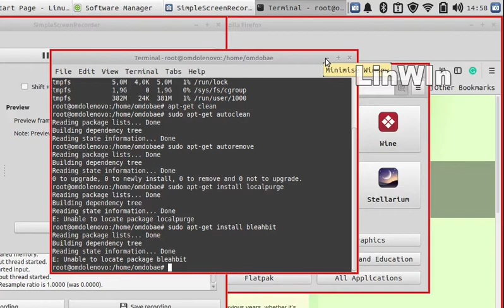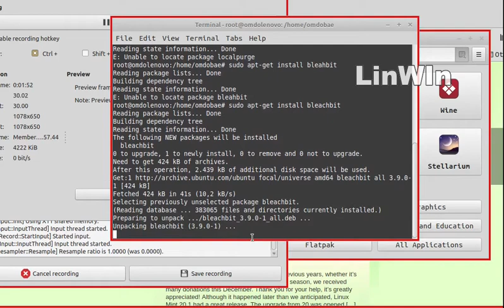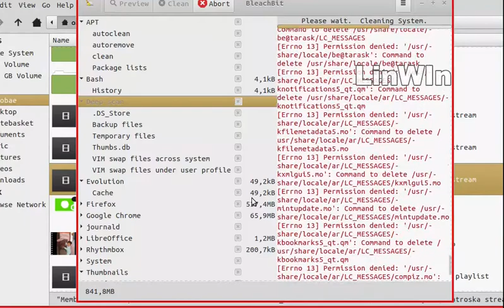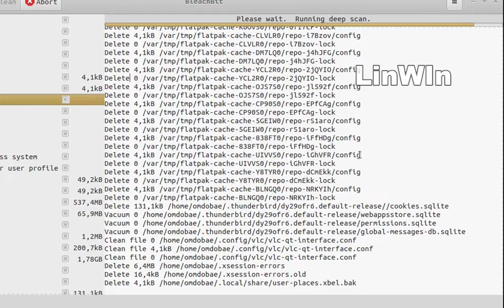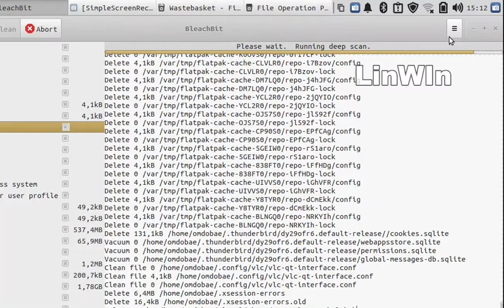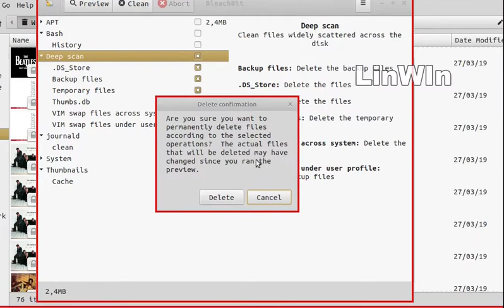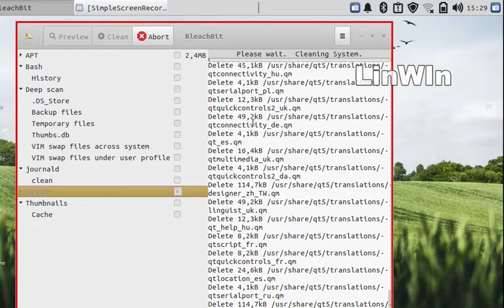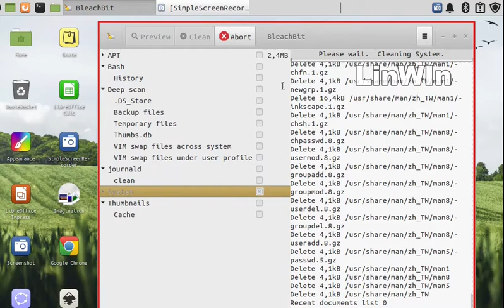Membersihkan Sampah Cache di Linux dengan Aplikasi BleachBit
setelah lama menggunakan linux, akan terasa berat dalam membuka, maupun menutup aplikasi. Clear cache perlu dilakukan, clear cache di sistem operasi linux dengan aplikasi bleachbit.
saya menggunakan linux mint untuk percobaan. silahkan bisa dinilai sendiri, baik apa tidak untuk aplikasi ini.